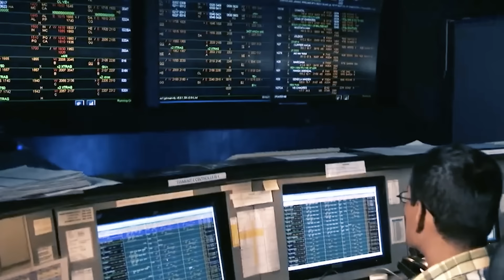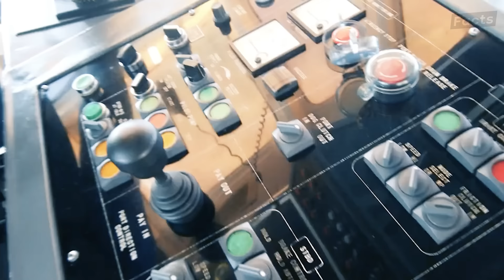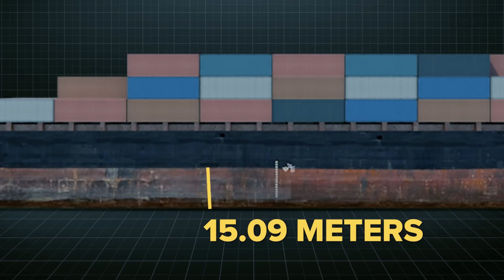Why the Panama Canal is Dying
This is why the Panama Canal is dying. In this detailed exploration, we unravel the gripping tale of how a monumental engineering marvel faces its most challenging adversary yet: a severe drought.

The Panama Canal, celebrated for its ingenuity and scale, is now grappling with unprecedented water scarcity. Unveil the secrets behind the canal's history, from its audacious conception to the monumental challenges of its construction. Delve into the impact this iconic waterway has on global trade, reshaping economies and everyday lives.

Witness the staggering traffic jams plaguing the canal as vessels queue up, waiting for their turn to traverse this critical passageway. Discover the astonishing amount of freshwater required for a single ship's transit and how the relentless drought has disrupted this flow, leading to reduced vessel transits and extended wait times.

But amidst this challenge, explore the Panama Canal Authority's innovative strategies to combat the water shortage. From cross-filling lockages to environmental and economic incentives, witness the proactive measures taken to conserve water and safeguard this lifeline of international trade.

Learn about draft management and lock optimization strategies employed to reduce water usage, ensuring a sustainable future for the canal. Explore potential solutions, including water recycling systems and climate-resilient infrastructure, paving the way for a resilient and adaptive canal system.

This video is a testament to the Panama Canal's resilience and the nation's dedication to overcoming challenges. Dive into the heart of this crisis and witness how a beacon of innovation strives to navigate through a temporary drought, envisioning a future where sustainable solutions reign supreme. Join us as we unveil the untold story of the Panama Canal's battle against water scarcity and the quest for lasting solutions.